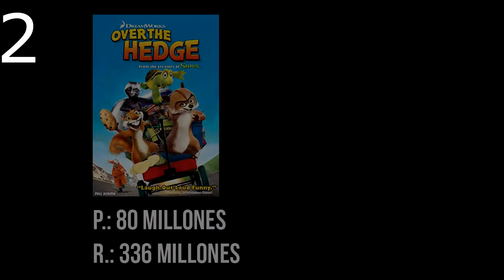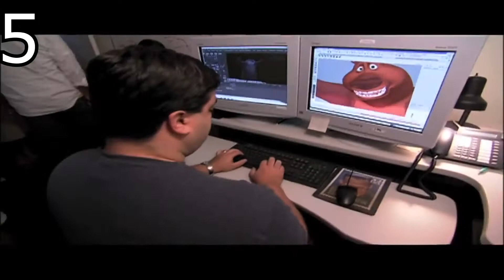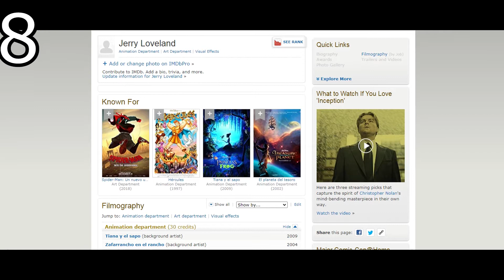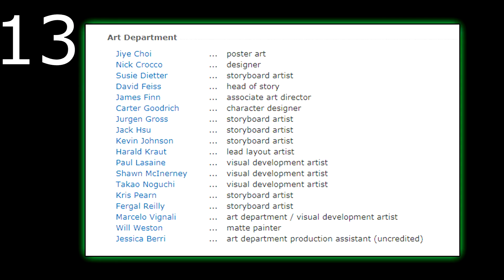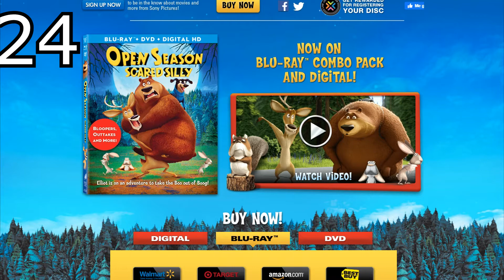25 Curiosidades de Open Season- Datos Intesantes - DaniLoud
Hola gente, regrasamos a las curiosidades, esta vez con Open Season, la película amada por muchos y odiada por otros ¿A ustedes les gusta?
Deja Like si lees esto xq sino no dejarás de pensar en que no les diste Like lo que dominará tu cerebro instantáneamente :v.